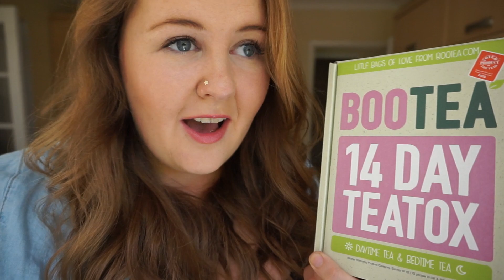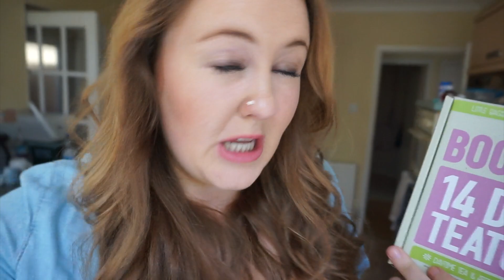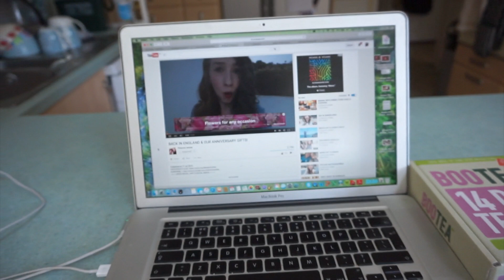Broke or Rich Guy, Bootea & Beaches | Shelly Coco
Hello, so here is another British hometown vlog haha. Patrick is another youtube and is super cool so go check him out. He asked for my opinion on whether I'd choose a broke nice guy or rich cheater, leave your opinions in a comment below, I'd love to know what you guys think :)

XOXO

Shelly Coco
c/o Anglian Internet Ltd
Technology House
Roundtree Way
Norwich
NR7 8SH